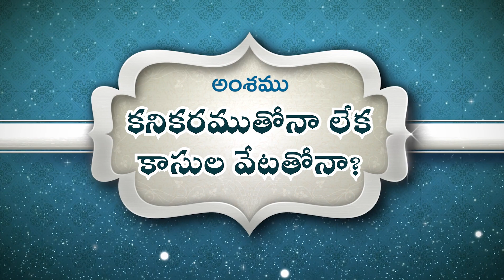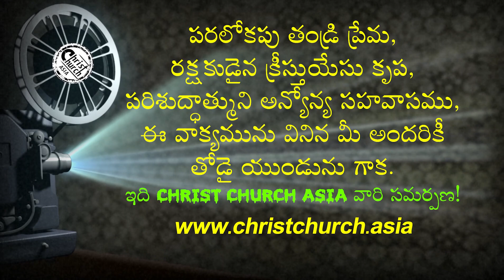కనికరముతోనా లేక కాసుల వేటతోనా? • With compassion or with money hunting? • Telugu Christian Message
Topic: With compassion or with money hunting?
అంశము: కనికరముతోనా లేక కాసుల వేటతోనా?
Amshamu: Kanikaramutonaa Leka Kaasulavetatonaa?

దేవుని మహాకృప వలన మాచే రచింపబడిన పుస్తకములు:
1. జీవించే కళ ఎలా?

2. సర్వలోకానికి సువార్త (సంచిక – 1) 📙

3. సర్వలోకానికి సువార్త (సంచిక – 5) 📘

4. నిత్యజీవ పరిశోధన (2016) 📒

5. నిత్యజీవ పరిశోధన (2017) 📕

6. దేవుడు తీసిన సినిమా 📘